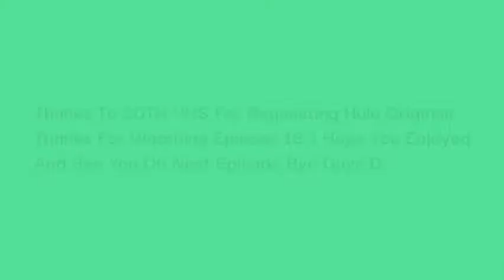Logo Evolution: Hulu Originals (2012-Present) [Ep 18]